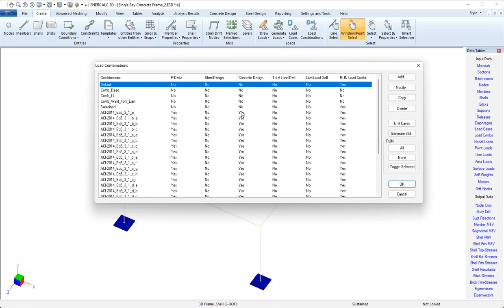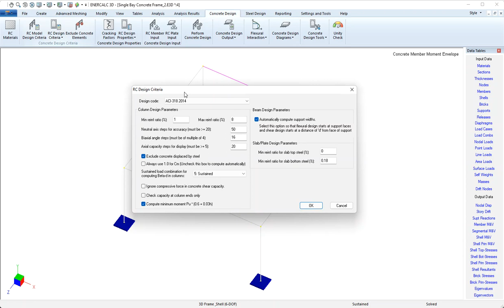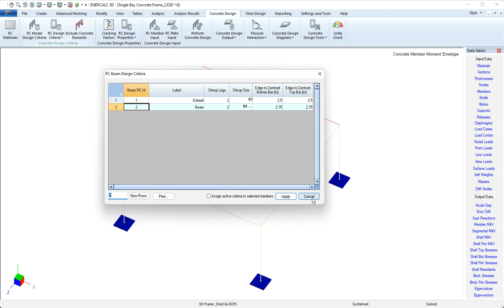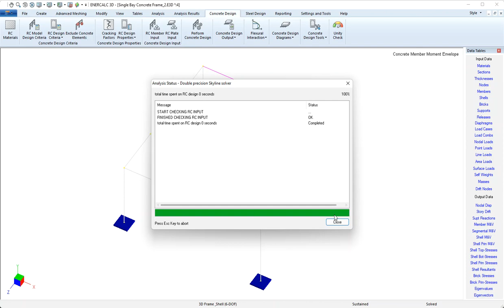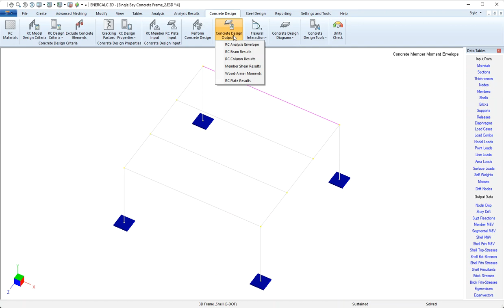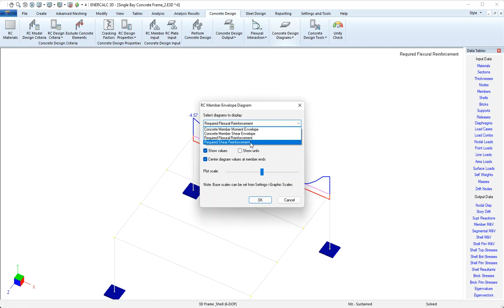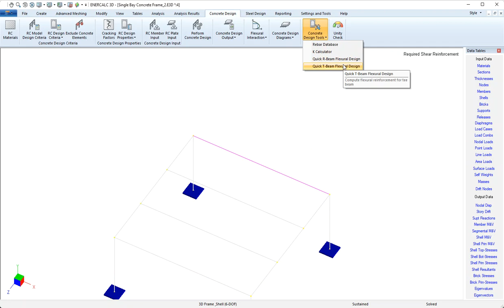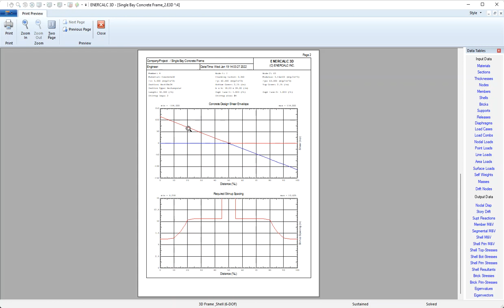3D - Reinforced Concrete Beam Design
A review of the prerequisites to perform a reinforced concrete beam design, as well as a description of the input parameters and an explanation of the available results and output.